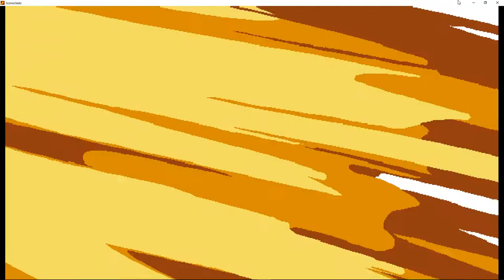[Walkthrough] Iconoclast 01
On se retrouve sur PC (Steam) avec un metroidvania indé, Iconoclast !